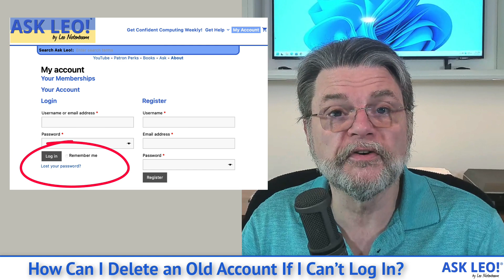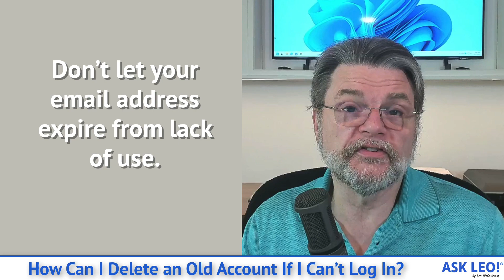How Can I Delete an Old Account If I Can’t Log In?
⚜️ If you've lost your password, there may be recovery steps to delete an old account.

⚜️ Deleting an account you can't log in to
The ability to log in to an account is how you prove you have the right to delete it. If you can’t log in, then recovering access and the ability to log in is the first step. If you can’t recover access to your account, you can’t delete it.

Chapters
0:00 Delete Old Account If I Can't Log In
0:30 If you can’t log in, you can’t delete
1:33 Log-in recovery
2:27 You’ve lost your identity.
3:30 Preventative measures